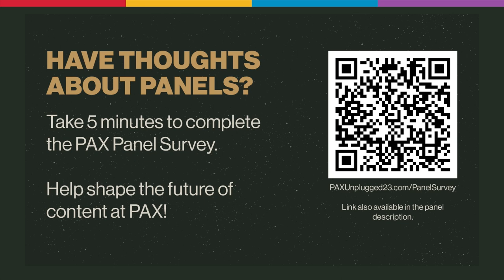PAX Unplugged 2023 - Into the Mother Lands Live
Join the cast of Into the Mother Lands for another live show from PAX Unplugged! Watch as they enjoy an adventure with some of the characters you've gotten to know from the stream and our one shot at SDCC Special Edition. You can see our custom built system at play but in person.